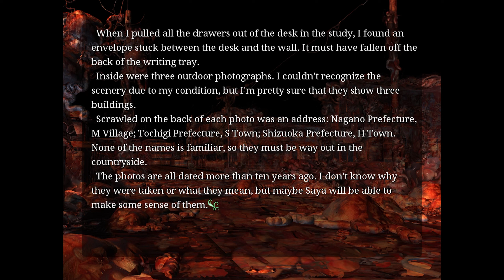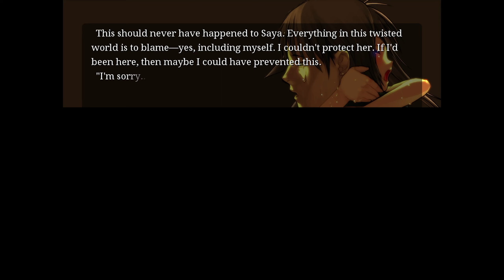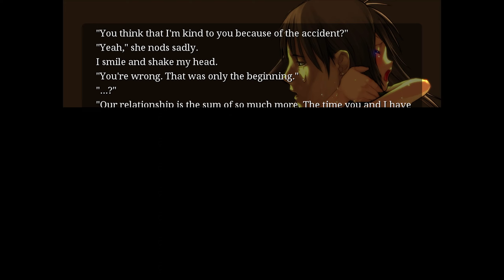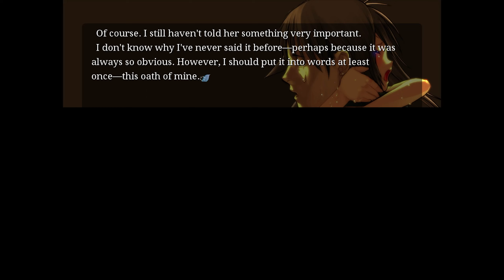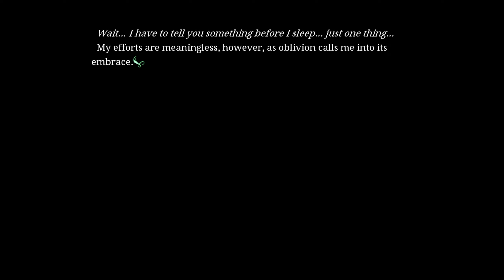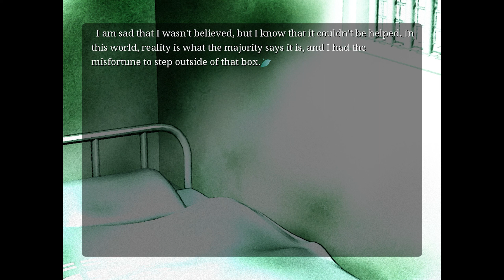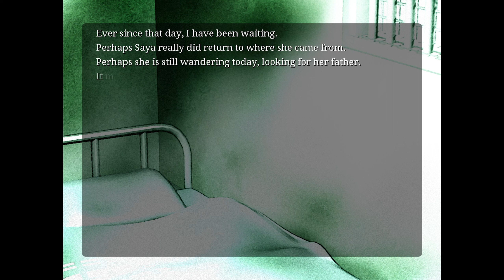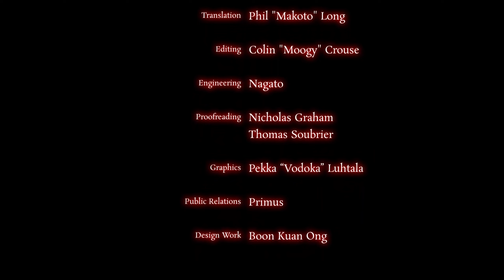Saya no Uta ~ The Song of Saya: Part 5 - Returning to Reality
Nothing screams reality quite like getting locked into a crazy person's room for the rest of your life.

Thanks to Over Codex for getting this game for me!

Rot. Decay. A wasteland of twisted, pulsing flesh. Sakisaka Fuminori survives a terrible accident only to find himself trapped in a nightmare with no escape. His friends offer him comfort and support, but their warmth cannot reach his frozen soul. Then he meets a mysterious girl named Saya, and little by little, his madness begins to infect the world.